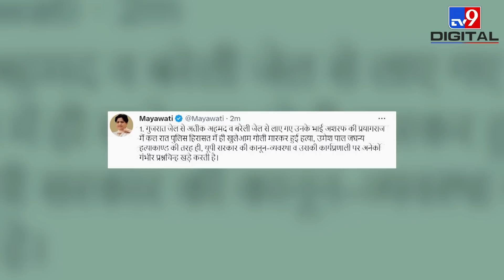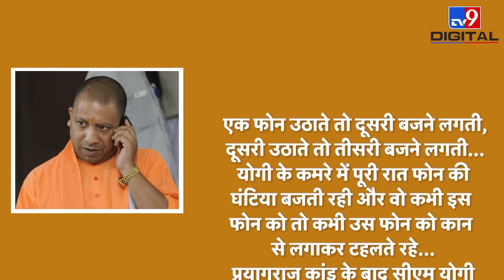Atique Ahmed: विपक्षी नेता एसी चलाकर सोते रहे ! Yogi जी को सारी रात नींद नहीं आई !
अतीक हत्याकांड पर सियासत करने वाले नेता जब एसी चलाकर खर्राटे मार रहे थे.. उसी आधी रात योगी एक साथ तीन फोन लिए एक्टिव थे !
प्रयागराज की खबर आई उसी समय योगी कंट्रोल रुम में बैठ गए और पूरी रात नहीं सोए...
अब योगी ने तय कर लिया है कि अतीक का हिसाब करने वालों का हिसाब खुद करेंगे
रात 11 बजे से योगी ने किसे फोन मिलाया और क्या बोला ये रात की पूरी रिपोर्ट है !

Prriyyank Vajpai | Priyank Vajpai | Priyank Bajpai |